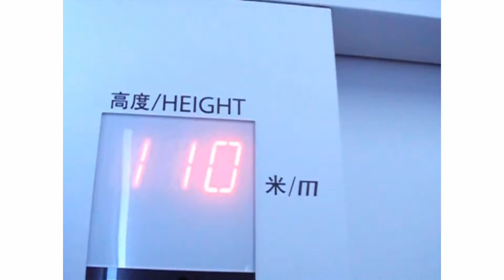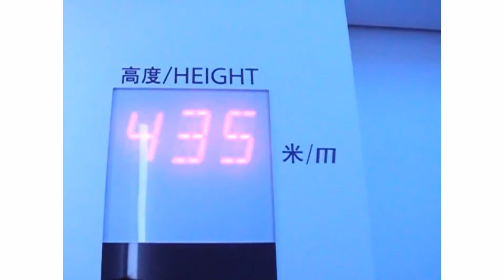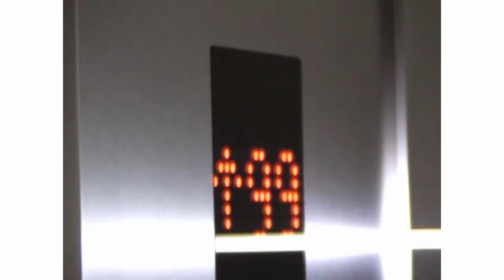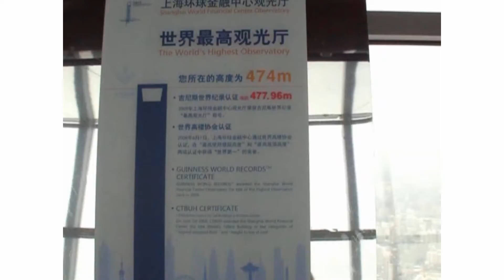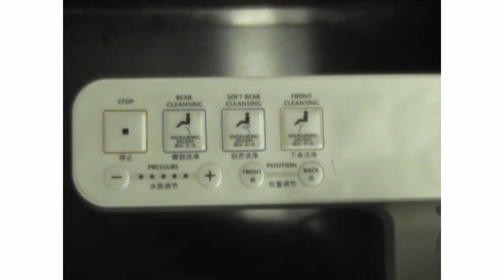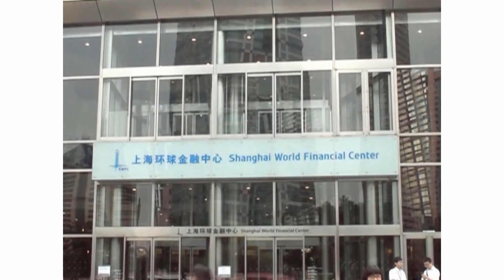Wieżowce Szanghaju.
Szanghaj - najludniejsze miasto świata(24,5mln w 2010r.) - ma około 1000 - letnią tradycję. To największy ośrodek gospodarczy, finansowy i komunikacyjny Ch.R.L. i trzeci co do wielkości port świata. W związku z tymi wszystkimi "naj",  jest tu niezliczona ilość wieżowców, a zwykłe bloki mieszkalne mają po 35 pięter. Odwiedzimy jeden z wieżowców - Shanghai World Financial Center - z którego obejrzymy panoramę miasta.